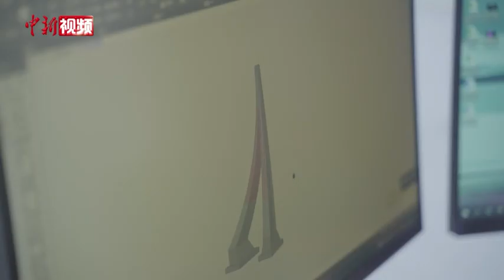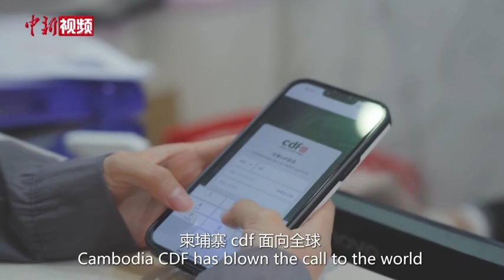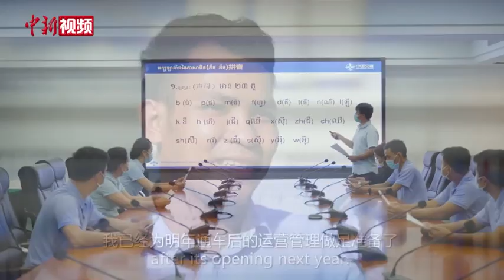我和我的铁杆朋友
从“一个体育馆”到“一条路”，从“直播新业态”到“传承传统文化”，从官方往来合作，到民间文化交流，四个人物故事带您领略中柬两国之间的深厚友谊。（李震 视频来源 悟空传媒公司）